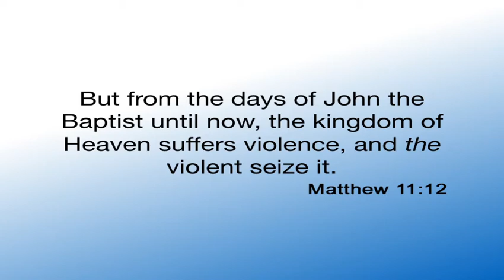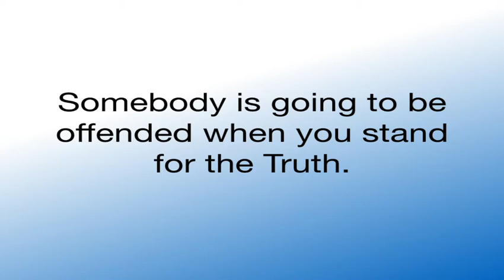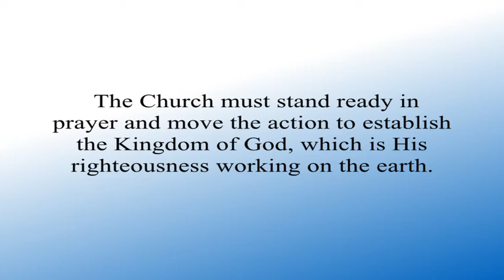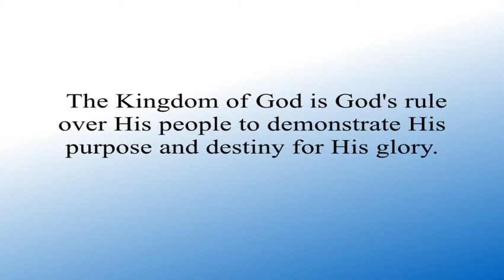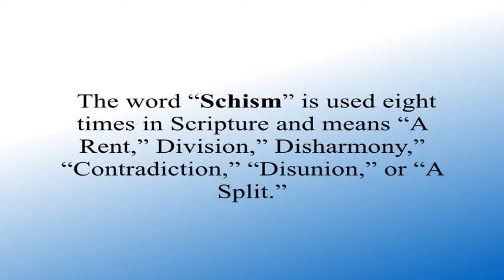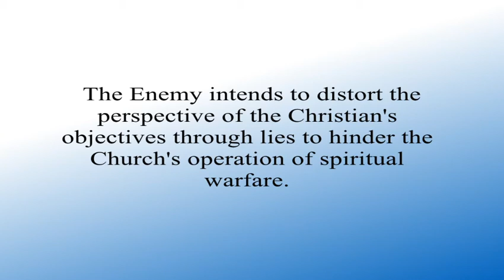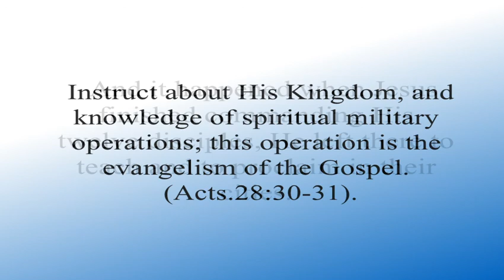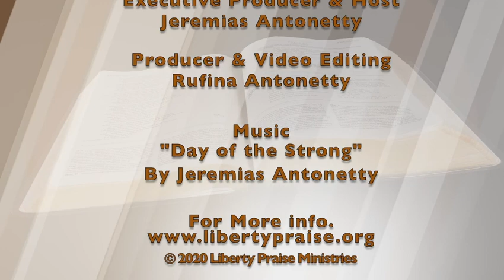"Unto Now The Kingdom!" (3-17-2021)